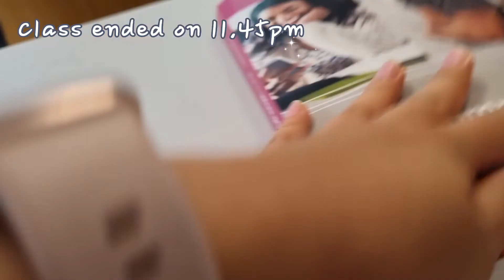A day in my exchange life in Passau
If you ever wonder how studying abroad or exchanging abroad goes please have a watch of this video!